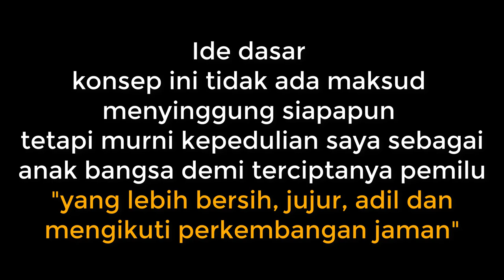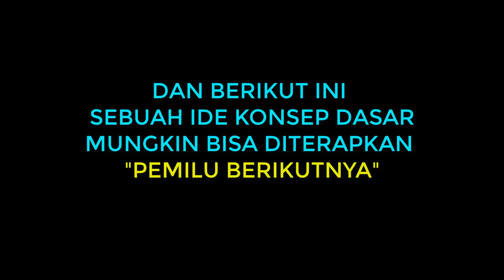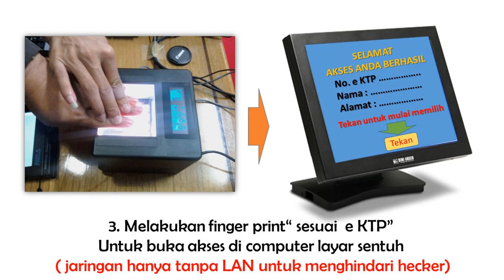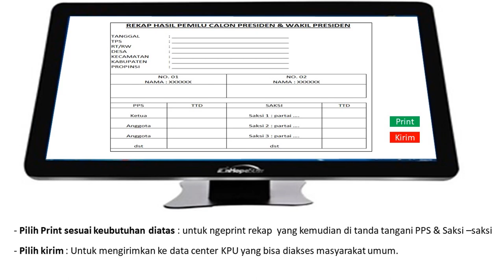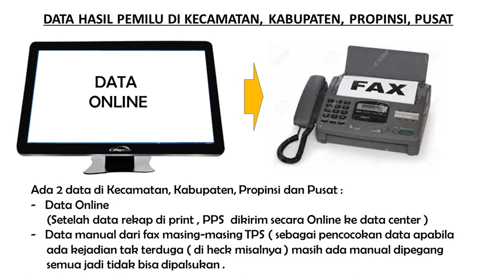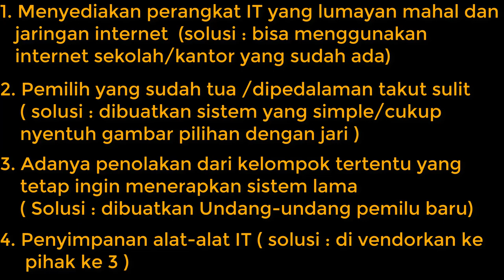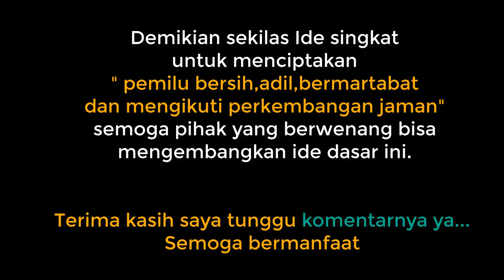SISTEM PEMILU YANG LEBIH CEPAT JUJUR ADIL DAN BERMARTABAT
Dengan berkembangnya era digitalisasi sudah saat nya pemilu mulai beralih ke full online dan di backup semi manual , berikut ini ide konsep dasar pemilu yang lebih jujur, adil, cepat dan mengikuti perkembangan " era milineal "

Terima kasih

Salam,

fb & IG : Wahyu Tri Haryono